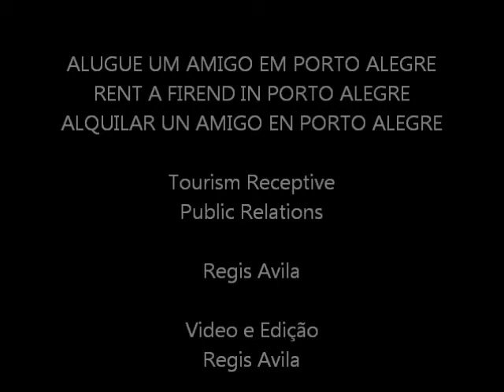ALUGUE UM AMIGO EM PORTO ALEGRE.wmv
ALUGUE UM AMIGO EM PORTO ALEGRE. GUIA TRILÍNGUE, MOTORISTA,CARRO,  GUIA, DICAS, TUDO 24 HORAS. UM VERDADEIRO AMIGO NA CIDADE DE PORTO ALEGRE.